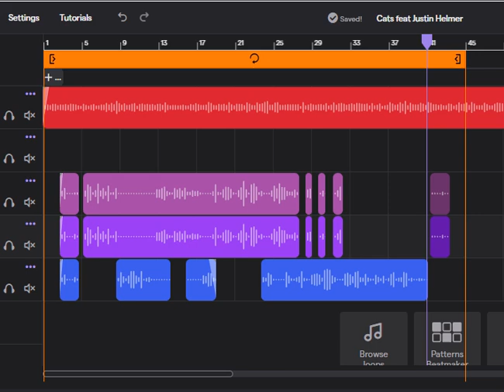Working on this tonight. cats 🎧' Cats '